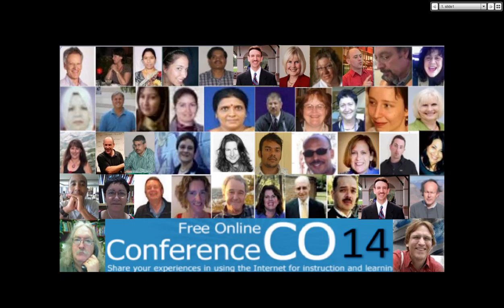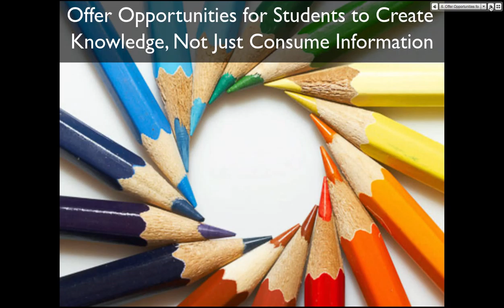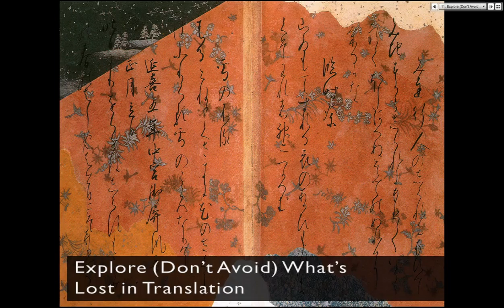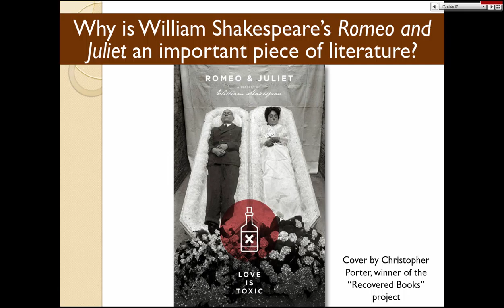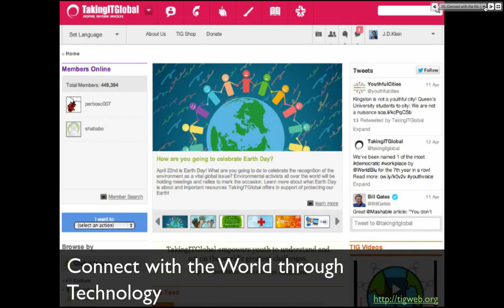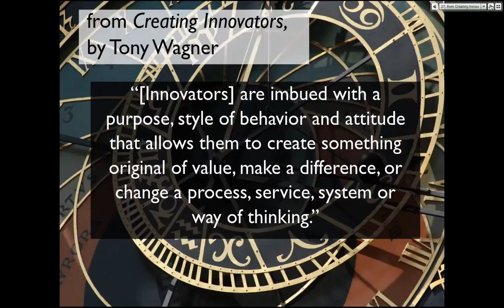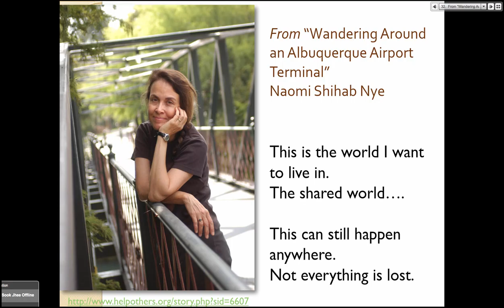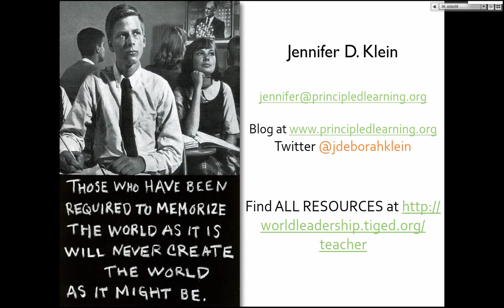Jennifer Klein on CO14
Jennifer Klein on Connecting  Online for Instruction and Learning for 2014. CO14 3-day Online conference on WizIQ. Over 2300 educators from around the world have joined the Massive Online Conference.

Connecting Online (CO) is a free 3-day online conference that has been taking place on the first full weekend of February since 2009. You may access the live meetings through the conference area

The theme of connecting online is to share information (multimedia); engage with colleagues, students, and others; collaborate with peers, students, and others for instruction and learning.

The platform for the tutorials, webinars, discussions, badges, and certificates is at the CO22 conference area.  Guests can access the webinars without having to enrol CO22. However, access to the recordings, badges, and certificates will only be available to participants who get an account on Moodle for Teachers platform.